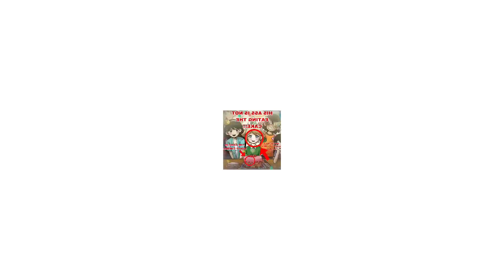☆ UHH | (gacha trend) OG??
i havent posted in like. a day so…
IM GETTING BACK INTO MY OMORI PHASE MAN

this didnt take awhile to make but i think new style??

ALSO DO NOT SAY ANYTHING ABIUT THE THUMBNAIL.